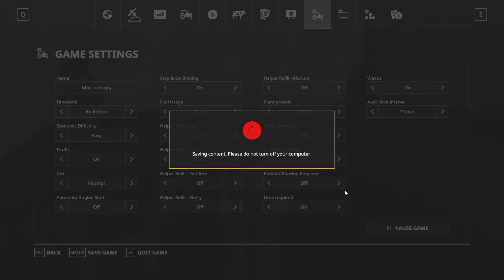Welcome back to Hof Bergmann #6 | FS19 | 4K | Timeemperor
Welcome back to Hof Bergmann | Today we will use precision farming, we will fertilize the field with lime and sow soybean with a new seeder. We will sell two tractors to buy a bigger and stronger one. Nice watch!!